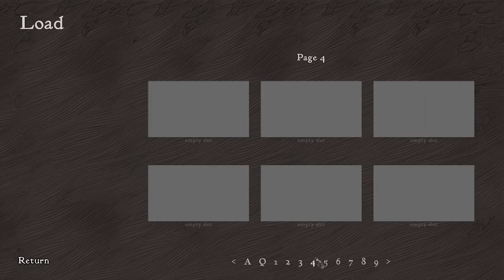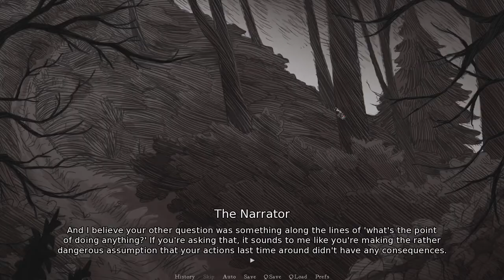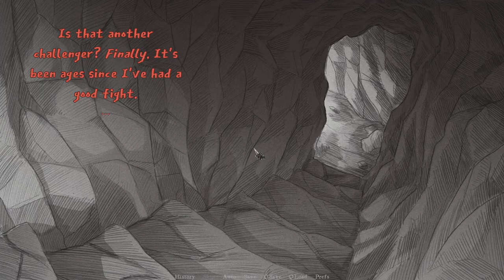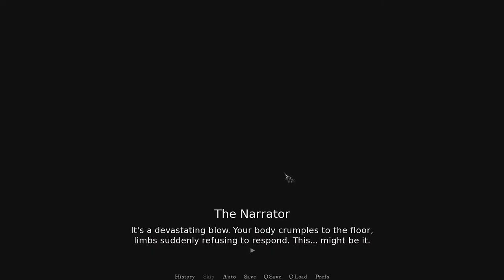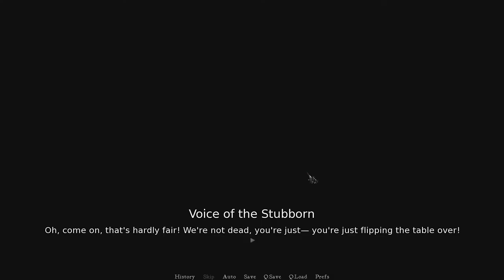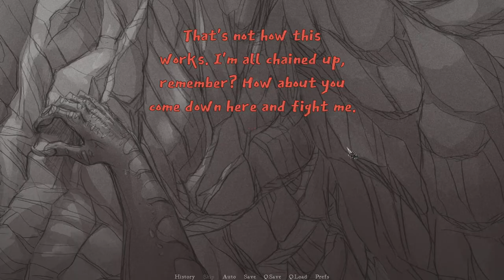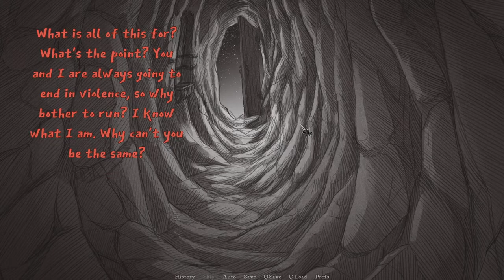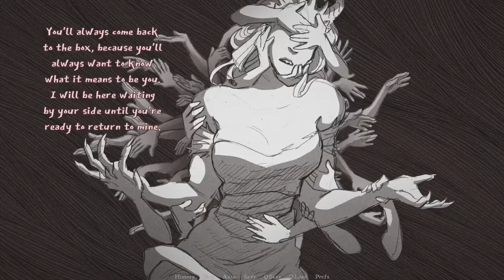Slay The Princess - I Never Left Your Side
The mind fuck continues.